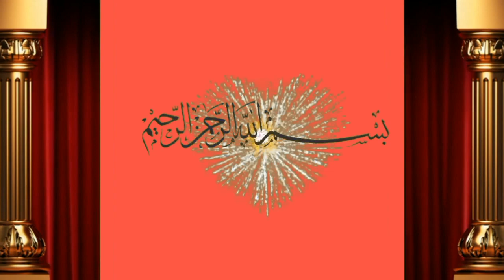3 ساہیوال بچھڑیوں کی لاٹ فار سیل باۓ محمد علی